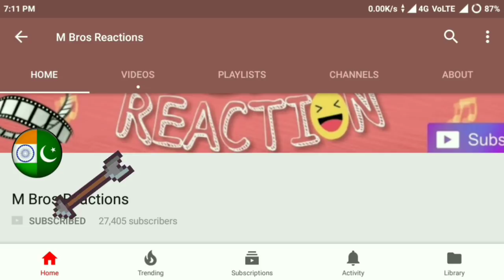Annoying Things About Shadis | Girls Vs Boys By MangoBaaz | Indian Reaction.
Indian Reaction on annoying Things About Shadis, girls vs boys by MangoBaaz, Reaction By M Bros.